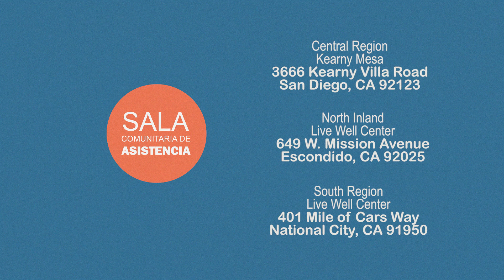Aquí Para Ayudar - Here to Help Hubs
Todas nuestras oficinas tienen una Here to Help Hub disponible.

Las computadoras se pueden usar para solicitar trabajos, enviar documentos a otras oficinas, y para uso personal.

Los socios comunitarios están disponibles en nustras Here to Help Hubs para ayudarle a encontrar trabajo, continuar su educación y ofrecer asistencia legal.

No necisita ser cliente de Child Support para usar las Here to Help Hubs o para hablar con socios de la comunidad.

Visite hoy para más información.

Sige @SanDiegoChildSupport en Facebook.